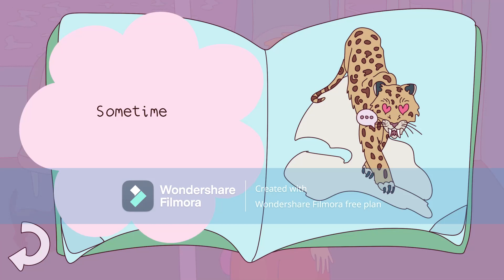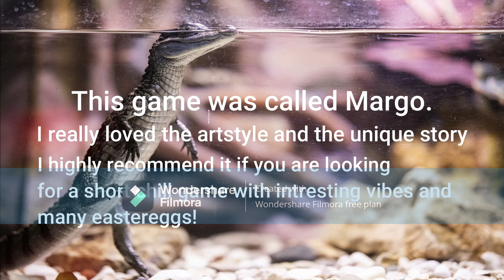GIVE ME THE CAT! [Playing: Margo] Part 3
Here is part 3 of playing Margo, i hope you enjoy! :)